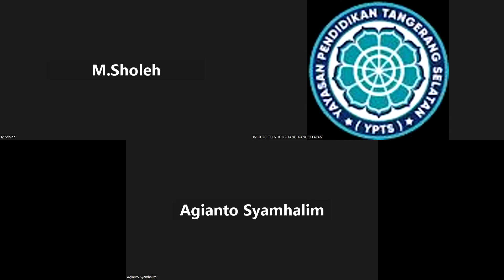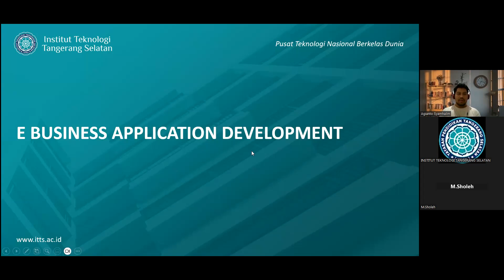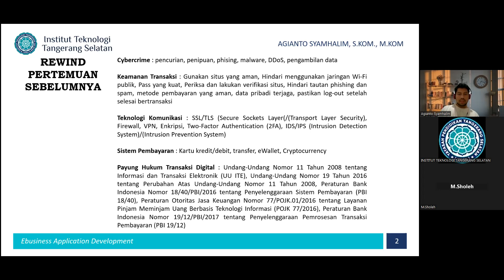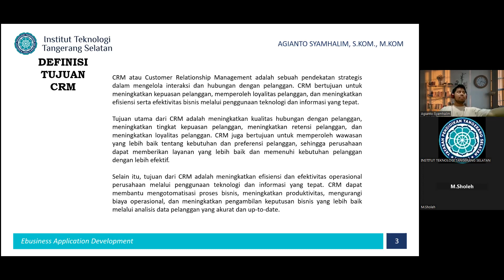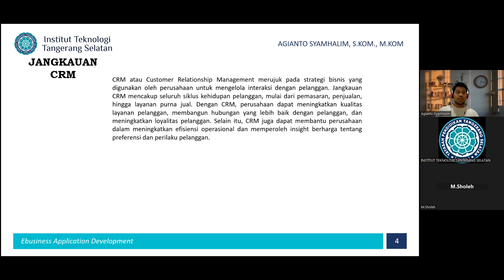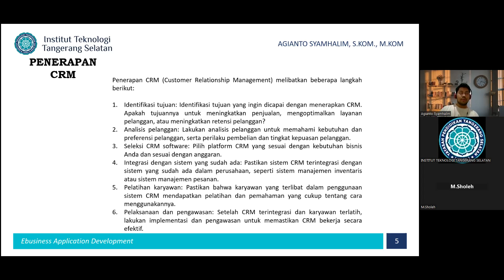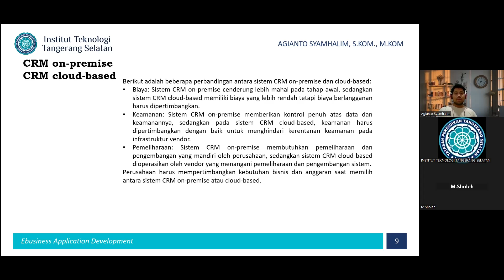2023-05-09 E-Business Application Development - Kary